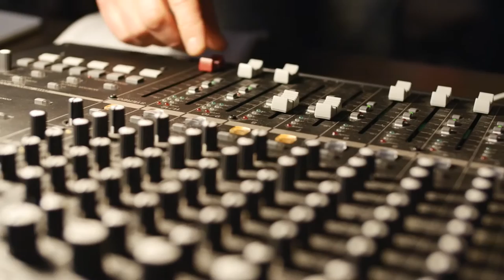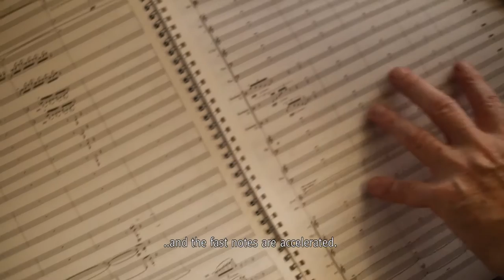Composer Klaas de Vries - Schizzo for orchestra and live electronics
Video portrait of composer Klaas de Vries, featuring his new work SCHIZZO (2015) for orchestra and live electronics.

SCHIZZO was commissioned by NTR ZaterdagMatinee, performed by the Netherlands Radio Philharmonic conducted by Otto Tausk.

First performance on 31 October 2015 at the Concertgebouw, Amsterdam.

Music published by Deuss Music.

Video by Philming/ Marieke Rodenburg.